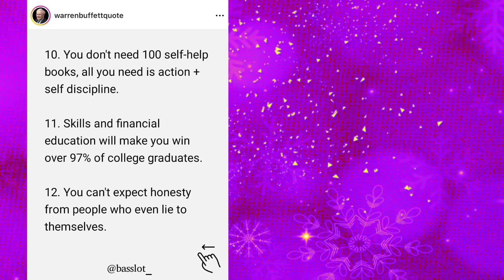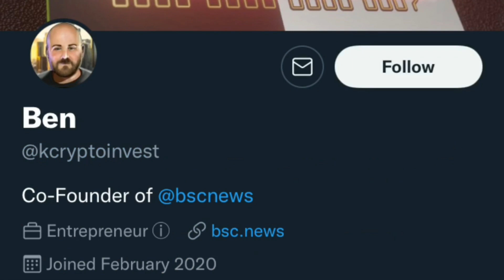DEC 21 SUMADA SA STL JUETENG PCSO 2D 3D LOTTO 2022 @Le SUMADERO